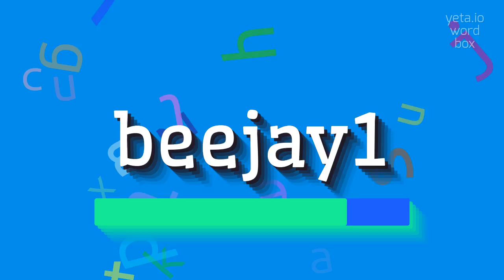BEEJAY1 - How to pronounce Beejay1?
BEEJAY1 - Don't mispronounce Beejay1 anymore in 2023

Beejay1 is likely a username or a specific term used by an individual or a group.
Without more context, it is difficult to provide a specific meaning for Beejay1.
It could be a personal nickname, a stage name, an abbreviation for a company or an organization, or even a code name in a specific context.
It is important to note that Beejay1 is not a standard English word or phrase with a commonly accepted meaning.

Pronunciation:
To pronounce Beejay1, you can say 'Bee-jay-wuhn' or 'Bee-jay-one'.

Test yourself by speaking the following examples:
1. I saw Beejay1 commenting on the forum
2. Beejay1 will be performing live on stage tonight
3. The company's official acronym is Beejay1
4. We need to use the Beejay1 code to proceed
5. Beejay1 is my friend's nickname